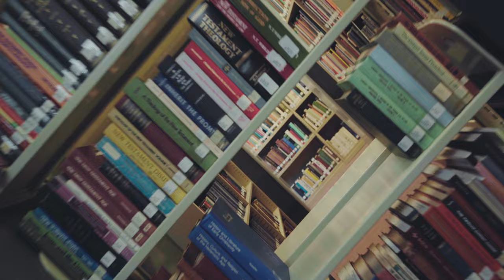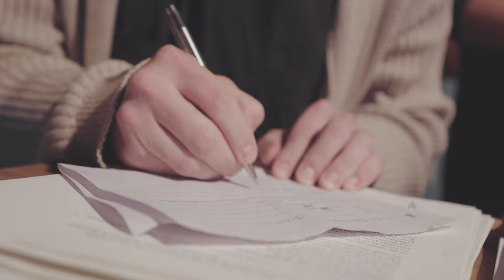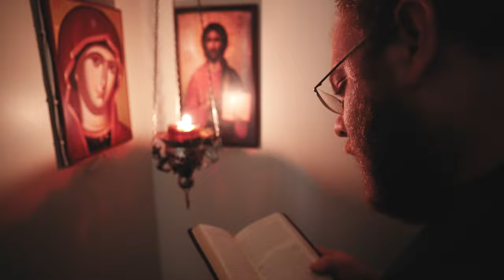Experience a Day at Saint Tikhon's Seminary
Saint Tikhon's Seminary is located in South Canaan, PA.